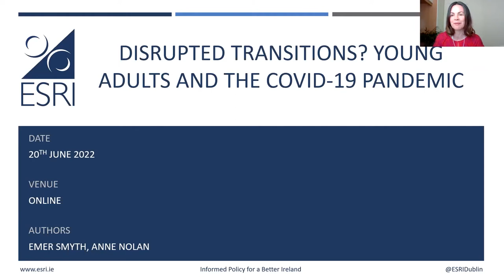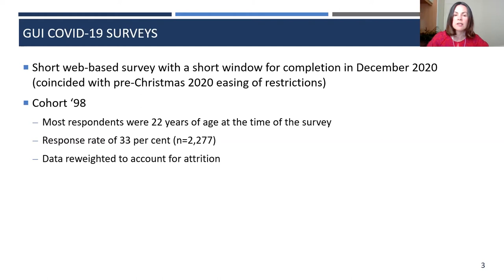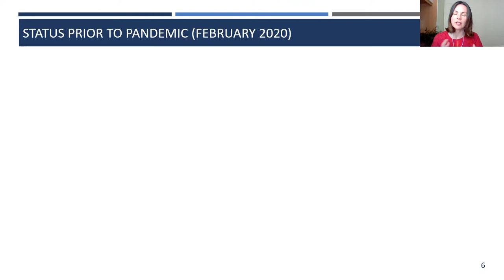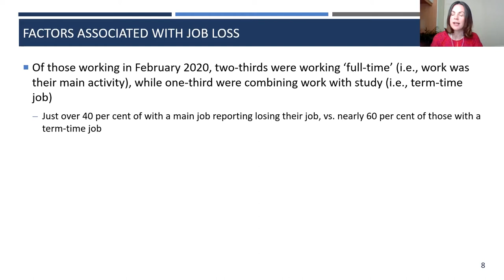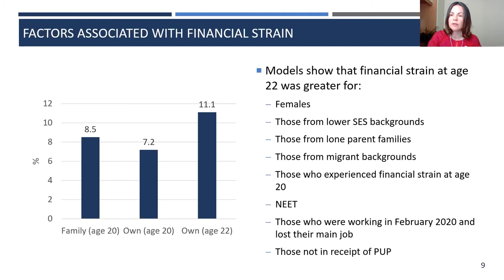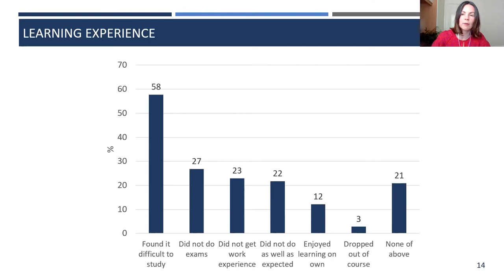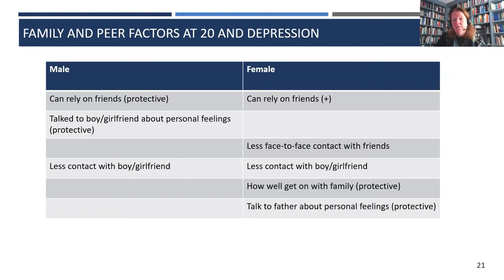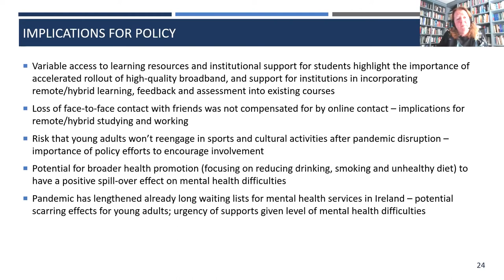Disrupted transitions? Young adults and the COVID-19 pandemic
On Monday, June 20th 2022, the ESRI launched the report 'Disrupted transitions? Young adults and the COVID-19 pandemic'.

00:00:00 Welcome/introduction - Dr Anna Visser (Department of Children, Equality, Disability, Integration and Youth)
00:02:11 Launch - Minister Roderic O'Gorman TD (Minister for Children, Equality, Disability, Integration and Youth)
00:13:17 Presentation of findings - Anne Nolan (ESRI) and Emer Smyth (ESRI)
00:40:32 Policy response - Keith Moynes (Assistant Secretary in the Department of Further and Higher Education, Research, Innovation and Science)

The report was conducted as part of a research programme with DCEDIY, draws on the Growing Up in Ireland COVID-19 survey to document the disruption to education, employment and day-to-day activities experienced by young adults during the pandemic and the consequences for their mental health. The report was launched by the Minister for Children, Equality, Disability, Integration and Youth, Dr Roderic O'Gorman, TD.

The research shows that the COVID-19 pandemic has resulted in poorer mental health among young adults. Using data from the Growing Up in Ireland COVID-19 survey, carried out in December 2020, the findings show that four-in-ten 22-year-old men and over half (55 per cent) of 22-year-old women were classified as depressed. These were much higher figures than two years previously when 22 per cent of men and 31 per cent of women were depressed.

Poorer mental health during the pandemic reflected the disruption to young adults’ employment, education and day-to-day activities. Just before the pandemic hit, most (63 per cent) of these 22-year-olds were in full-time education or training and so shifted to remote learning. The vast majority had the electronic devices they needed for remote learning and live online lectures/classes were offered by their institutions. However, around half did not have access to adequate broadband and a quiet place to study, and less than one third (30 per cent) received regular feedback on their work. Over half (57 per cent) found it difficult to study while learning remotely and this was linked to a greater risk of depression. In contrast, those who had more interaction with their institution and the resources they needed to study fared better.

Over half (57 per cent) of those working (either full-time or while studying) when the pandemic hit lost their job. Only one-in-six (16 per cent) of the young adults started working remotely or increased the hours they worked from home. Having higher Leaving Certificate grades and being in a professional/managerial job at age 20 appeared to act as some protection against job loss when the pandemic began. Receiving the Pandemic Unemployment Payment (PUP) served to shelter these young adults from financial strain following employment loss. Losing a full-time job was linked to poorer mental health, especially for young men.